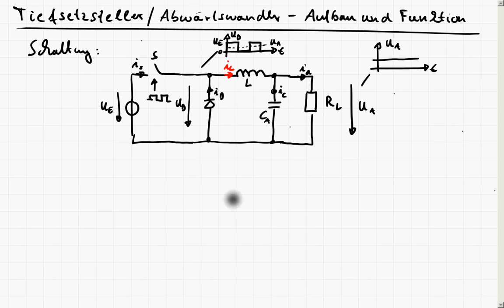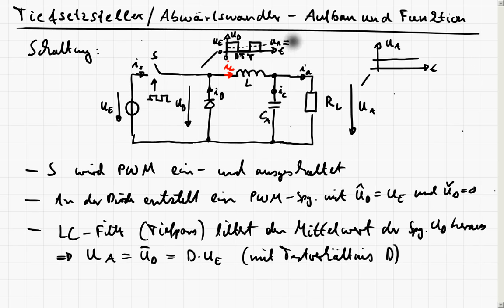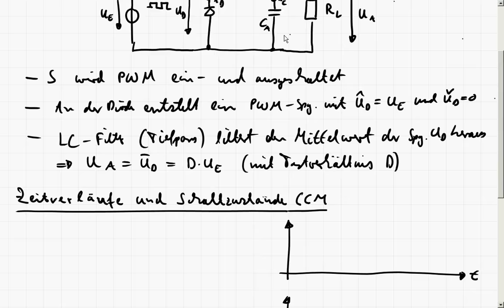LE4_3a DC/DC Wandler - Abwärtswandler/Tiefsetzsteller - Funktionsweise - Zeitverläufe - CCM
In diesem Teil wird der Aufbau und die Funktionsweise des Abwärtswandlers bzw. Tiefsetzstellers beschrieben. Zunächst wird die prinzipielle Funktionsweise erläutert, danach werden die Zeitverläufe der wichtigsten Größen auf Basis der Schaltzustände im Betrieb mit kontinuierlichem Strom in der Induktivität abgeleitet.